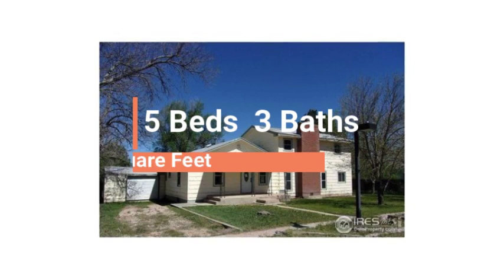220 Logan Street Otis, CO 80743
Learn more about foreclosures like this in your area. Click the link below for more details on this property and sign up to receive a daily list of foreclosures!